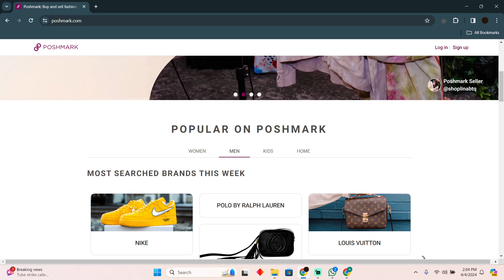HOW TO GET DAILY SALES ON POSHMARK (2024) FULL GUIDE